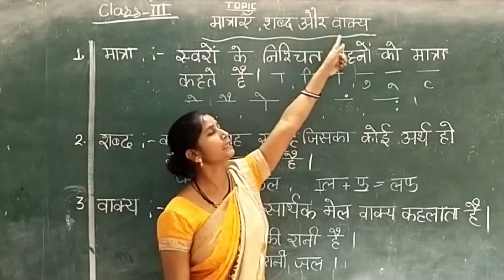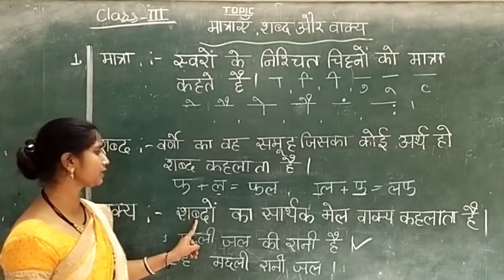Class 3 Hindi Vyakran Chapter 3: Matrayen, Shabd Aur Vakya | मात्राएं, शब्द और वाक्य | Lec. 01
Class 3 Hindi Vyakran Chapter 3: Matrayen, Shabd Aur Vakya | मात्राएं, शब्द और वाक्य | Lec. 01  you will get the best explanation.

➤ Channel Managed by Akshay Sinha

Credits for the video:

📍 Taught by(Teacher): Anjulata Kashyap
If you liked the video you can follow Mrs. Archana Sinha (Owner)